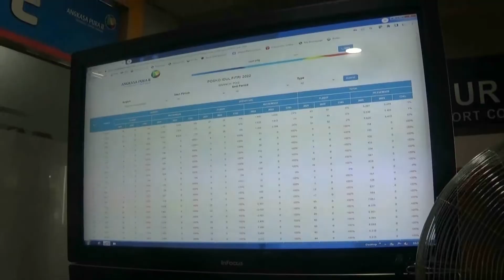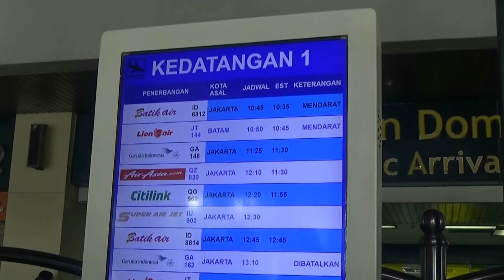ARUS MUDIK PADAT DI BANDARA MINANGKABAU